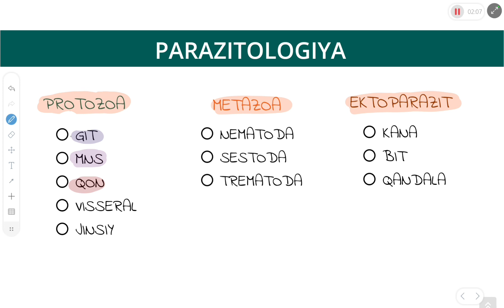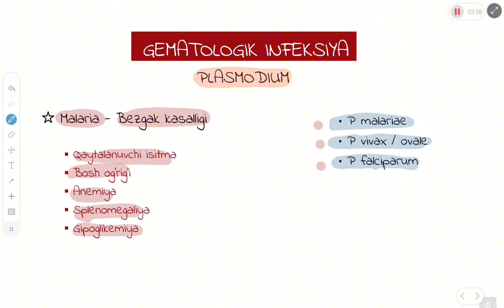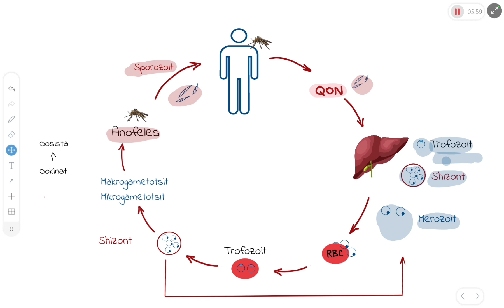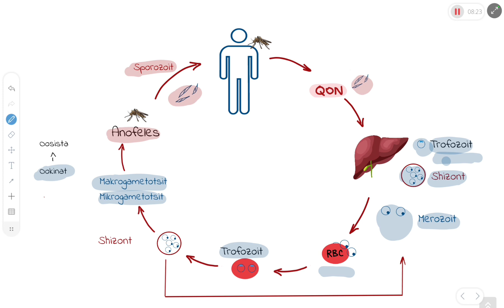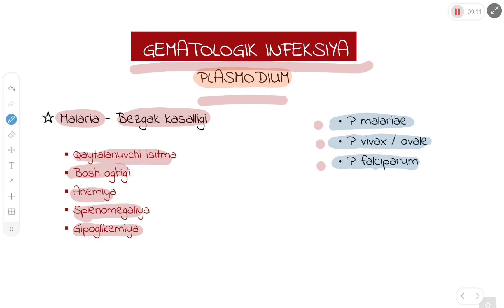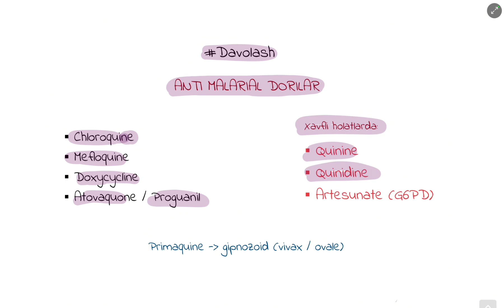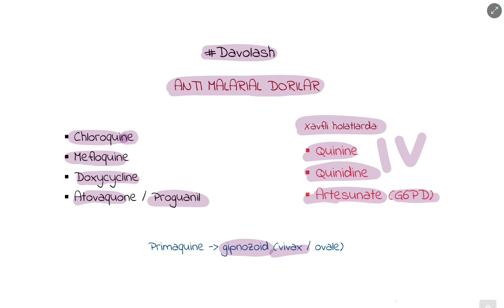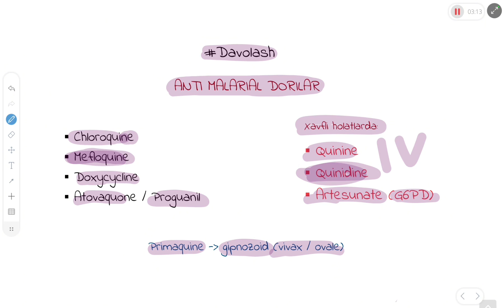ᴍɪᴋʀᴏʙɪᴏʟᴏɢɪʏᴀ | ᴍᴀʟᴀʀɪᴀ - ʙᴇᴢɢᴀᴋ ᴋᴀsᴀʟʟɪɢɪ | ᴘʀᴏᴛᴏᴢᴏᴀ